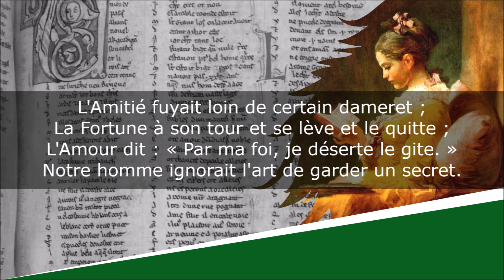L'Amitié, la Fortune et l'Amour - Fables en quatrains - Charles-Louis Mollevaut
L'Amitié, la Fortune et l'Amour
Fables en quatrains, Livre Deuxième, Fable III

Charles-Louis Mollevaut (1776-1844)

Lecture : AB
Portrait de couverture : Dessinateur indéterminé
Illustration de fond : Jean-Honoré Fragonard

Dameret : Homme soigneux de sa parure et fort empressé de plaire aux dames.

Texte :
L'Amitié fuyait loin de certain dameret ;
La Fortune à son tour et se lève et le quitte ;
L'Amour dit : « Par ma foi, je déserte le gite. »
Notre homme ignorait l'art de garder un secret.